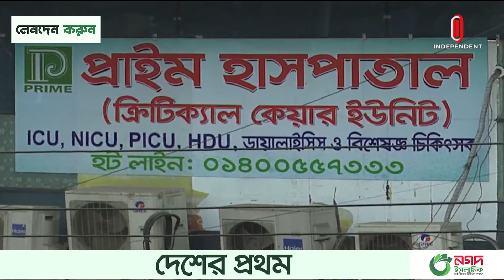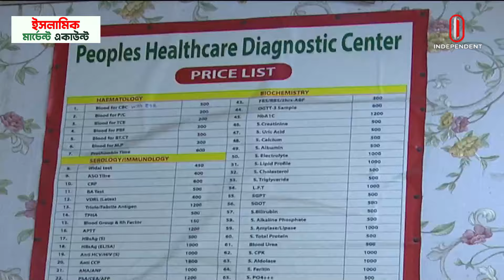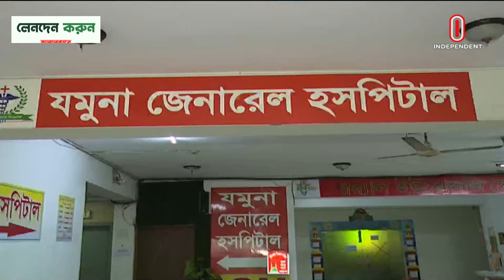সরকারি হাসপাতাল থেকে রোগী ভাগিয়ে নিতেই এই কৌশল? | Hospital | Independent TV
কেন সরকারি হাসপাতালের চারপাশ ঘিরেই বেশিরভাগ বেসরকারি হাসপাতাল, ক্লিনিক ও ডায়াগনস্টিক সেন্টার? বিশেষজ্ঞদের অভিযোগ, সরকারি হাসপাতাল থেকে রোগী ভাগিয়ে নেয়া এবং সরকারি চিকিৎসকদের সহজে পেতেই এই কৌশল। তাদের মতে, এর বড় দায় স্বাস্থ্য বিভাগের। কারণ সরকারি হাসপাতালের কতটুকু দূরে বেসরকারি সেন্টার করা যাবে, তার কোনো নীতিমালা নেই।
Why are most of the private hospitals, clinics and diagnostic centers around the government hospitals? Experts complain that this strategy is to divert patients from government hospitals and get government doctors easily. According to them, the major responsibility lies with the health department. Because there is no policy on how far a private center can be made from a government hospital.